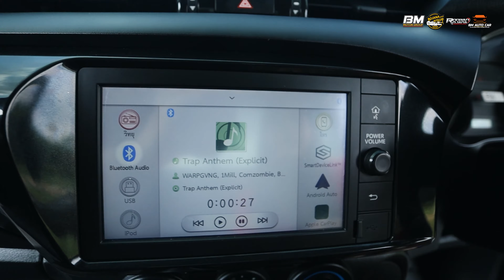น้องเจนนี่รีโว่ กระบะตอนเดียวทรงสวยหน้าหล่อ | TOYOTA HILUX REVO 2.8 ENTRY SINGLE CAB MT 2021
ประหยัดน้ำมันโคตร ทรงสวย หน้าหล่อ วิ่งงานชิวๆ ต้องคันนี้เลยขอบอก ขับดีมากกกก
รีบๆมานะ
สนใจสอบถามได้นะคะ
ฝ่ายขายดาว โทร 📲 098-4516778  📞☎️ เจนนี่